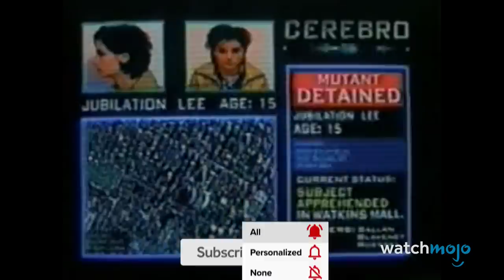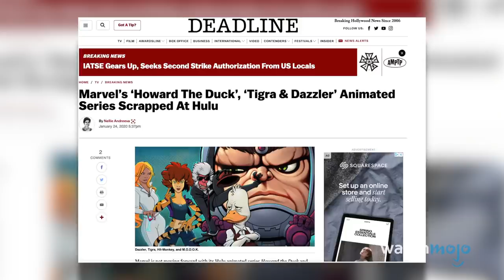Top 10 Cancelled Superhero TV Shows We Never Got To See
For better or worse, we never got to see these cancelled superhero TV shows. Our countdown includes "Wonder Woman," "Hellfire," "Aquaman," and more! Which cancelled superhero show would YOU like to see?